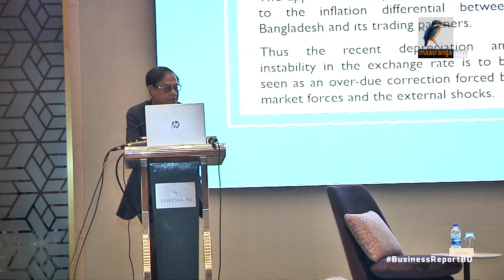বেসরকারি অর্থায়ন নিয়ে শংকা | Bangla Business News | Business Report 2022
বাজেট ঘাটতি মেটাতে ব্যাংক খাত থেকে সরকার বিপুল ঋণ নিলে বেসরকারি খাতের বিনিয়োগ বাধাগ্রস্ত হবার শংকা অর্থনীতিবিদদের

Camera: Bacchu Mridha, Mizanur Rahman.
Editing: Mahbub Alam Shohag.
Graphics: Debashis Roy.
Post Production: Mahafujul Hasan Sajib.
Producer: Emdadul Jahid.
Channel: Maasranga Television.